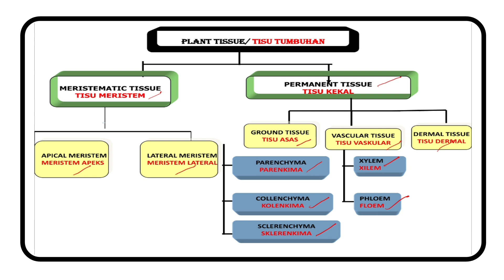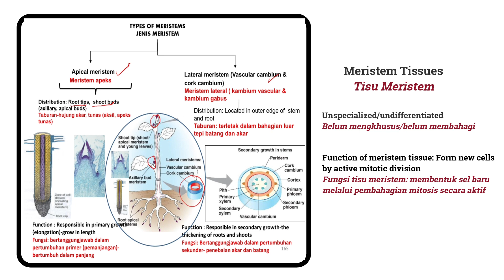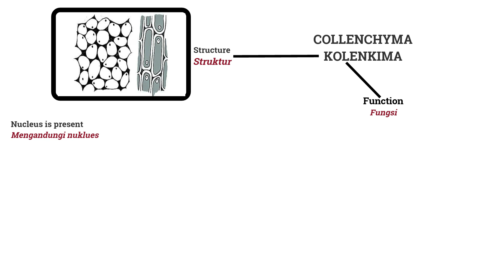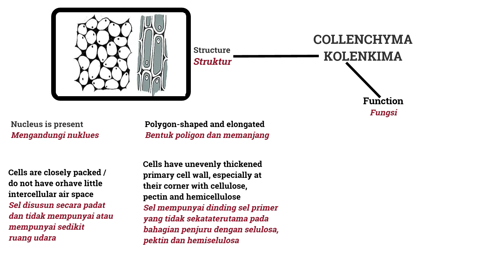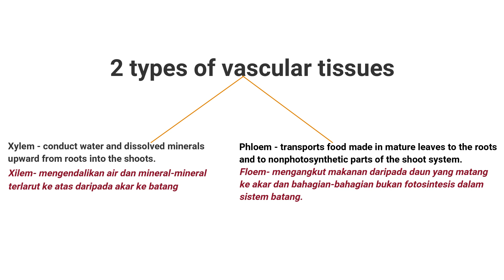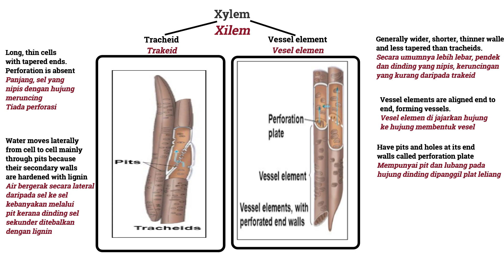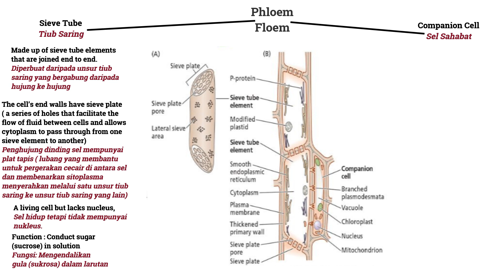2.3 PLANT TISSUES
Untuk keterangan dan soalan meliputi keseluruhan topik Biologi
Matrikulasi Semester 1